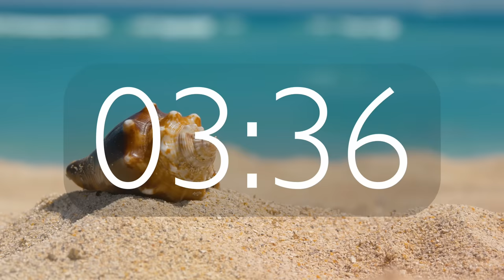8 Minute Timer with Music and Alarm 🎵⏰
8 minute timer with music and alarm. Great timer for rest time, short focused study or work sessions. It can be used in a classroom.

💿 Original music by  @ItsPomodoro